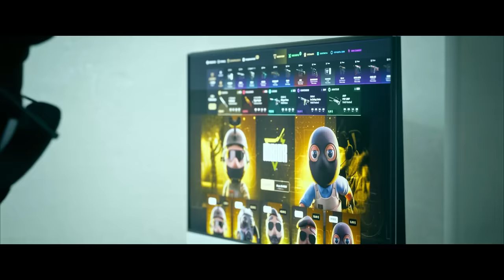¿CÓMO ERA EL PRIME DE MIXWELL EN CSGO?